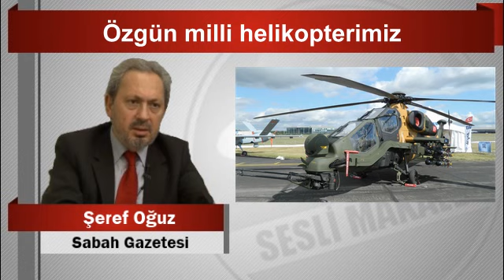Şeref Oğuz Özgün milli helikopterimiz